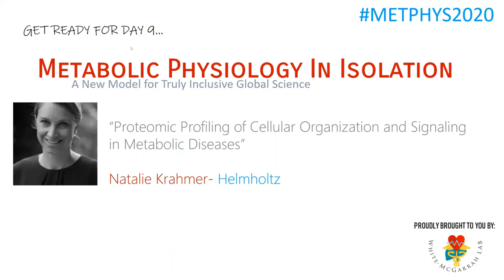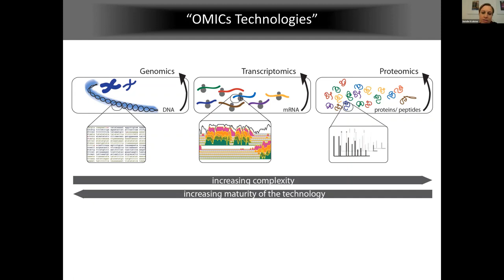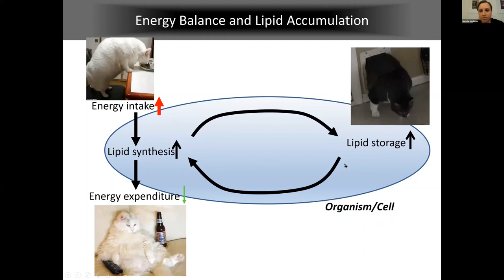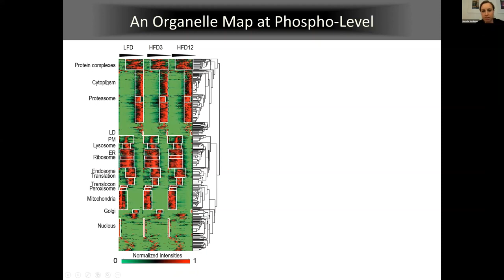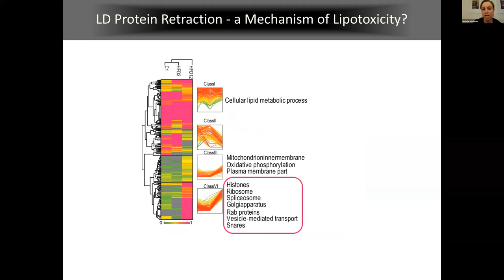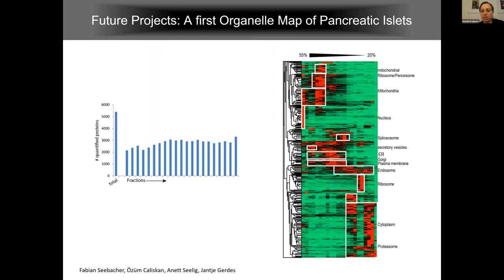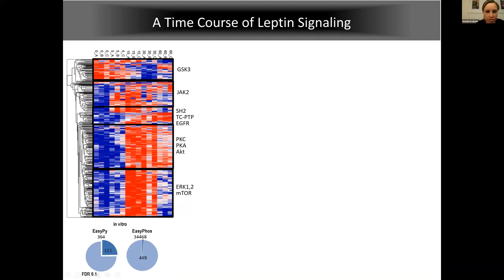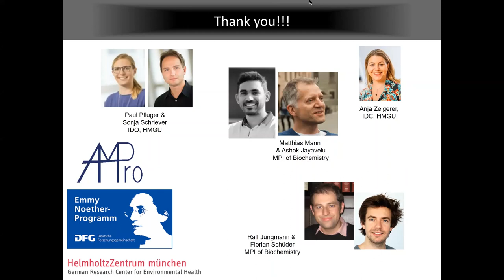Natalie Krahmer. Proteomic Profiling of Cell Org. and Signaling in Metabolic Diseases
Metabolic Physiology in Isolation 2020

Day 9 Talk from Natalie Krahmer, of Helmholtz. March 27, 2020.

"Proteomic profiling of cellular organization and signaling in metabolic diseases"

Check out the twitter discussion for this talk using